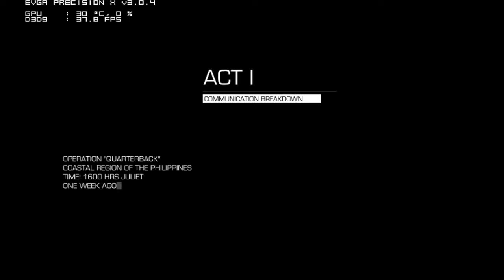Sniper Ghost Warrior 2 Gameplay MAX SETTINGS |HD7750&E6600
►►►PC Specifications ●
╔►CPU:Intel® Duale Core E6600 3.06 GHz
╠►Memory: 4GB DDR2/800MHz
╠►Motherboard: GA-G41M-ES2L
╠►GPU: Sapphire HD 7750/1GB/GDDR5/128BIT
╠►HDD-1: 1TB, 7200RPM, WD CAVIAR GREEN
╠►HDD-2: 160GB, 7200RPM, WD CAVIAR BLUE
╠►PSU: LC POWER 500W
╠►Windows 7 Ultimate 64 bit
╚►Case: Standard Gaming

►►►Settings ●
╔►Resolution: 1440*900
╚►Graphics: VERY HIGH
►►►Software Used ●
╔►Fraps 4.0 (For Recording)
╚►Camtasia Studio 7 & Sony Vegas (For Editing and intro)

►►►Frame Rate ●
╔►With Fraps : (MIN-25)-(AVG-30)-(MAX-45)
╚►Without Fraps : (MIN-35)-(AVG-45)-(MAX-60)